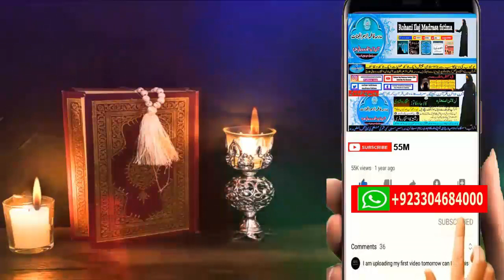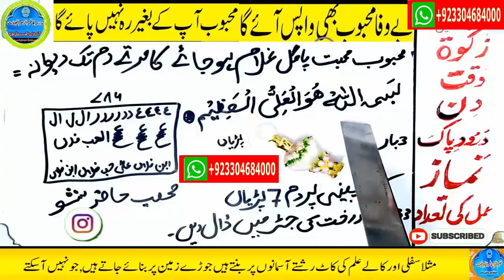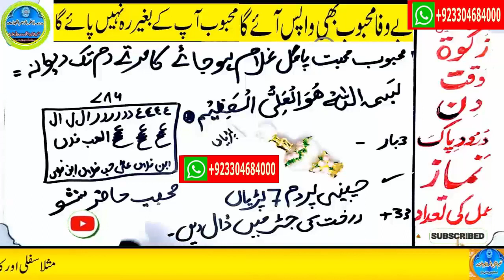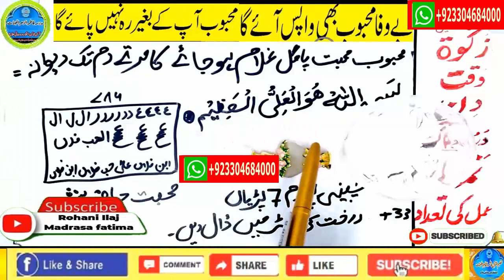mohabbat ka wazifa, wazifa for love, love marriage, mohabbat ka wazifa aag jesa, mohabbat ka taweez